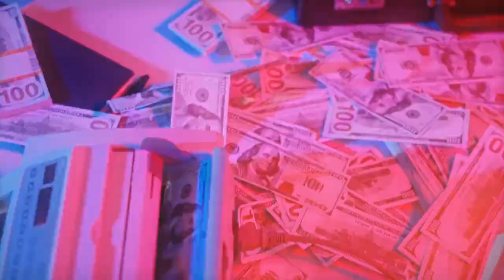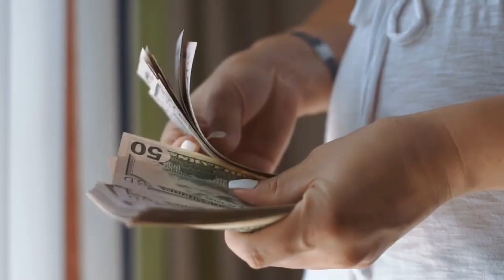18 फरवरी "शिवरात्रि" की रात चुपचाप उठा लाये ? हर मनोकामना पूरी हो जाएगी//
18 फरवरी "शिवरात्रि" की रात चुपचाप उठा लाये ? हर मनोकामना पूरी हो जाएगी//